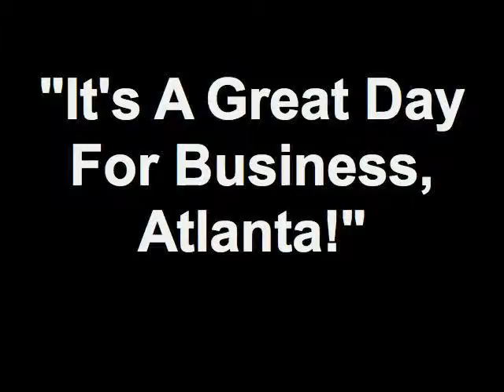Small & Home Based Business Expo 2012 (Part 5) Joyce Rhodes (Cont'd)